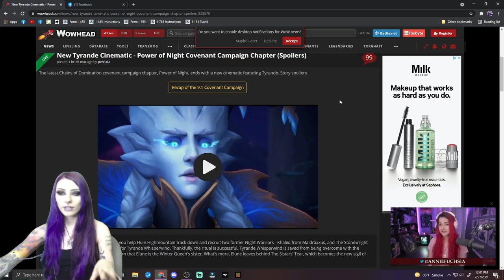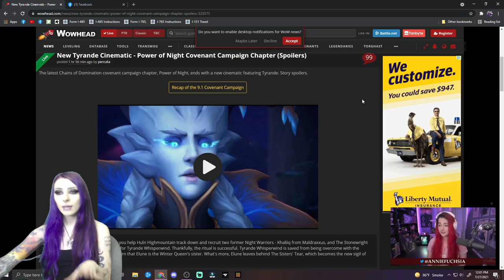New Tyrande Elune Cinematic Reaction "By Our Hand" WoW Shadowlands Chains of Domination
Here's my reaction to the new Tyrande cinematic "By Our Hand" which is from the latest Chains of Domination covenant campaign chapter, Power of Night.
I think its so cool we are getting closer to seeing more of Elune. Things are getting interesting.